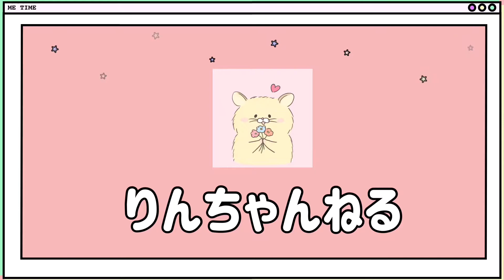3人育児のナイトルーティーン♪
鬼滅の刃やコスプレが大好きな姉妹とトーマス好きな息子と
パパママの5人家族‼︎

動画の概要欄にURLのせてます♪

質問でよく来る動画で紹介したコスプレはAmazonや楽天市場でも購入できます‼︎